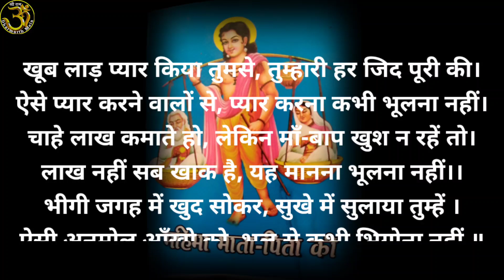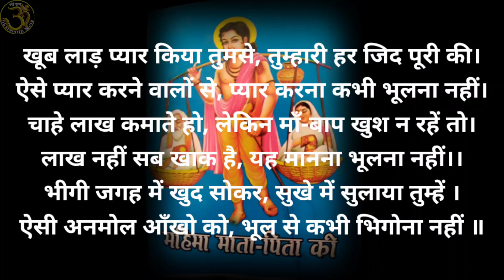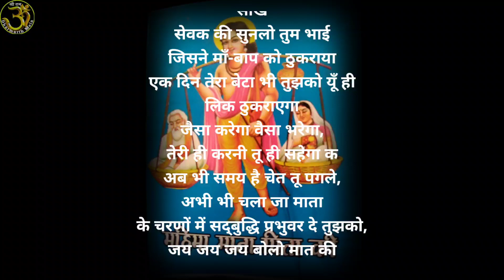माता पिता की महिमा // आंसूओ को रोक नही पाओगे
सेवक की सुनलो तुम भाई
जिसने माँ-बाप को ठुकराया
एक दिन तेरा बेटा भी तुझको यूँ ही
लिक ठुकराएगा
जैसा करेगा वैसा भरेगा,
तेरी ही करनी तू ही सहेगा क
अब भी समय है चेत तू पगले,
अभी भी चला जा माता
के चरणों में सद्बुद्धि प्रभुवर दे तुझको,
जय जय जय बोलो मात की